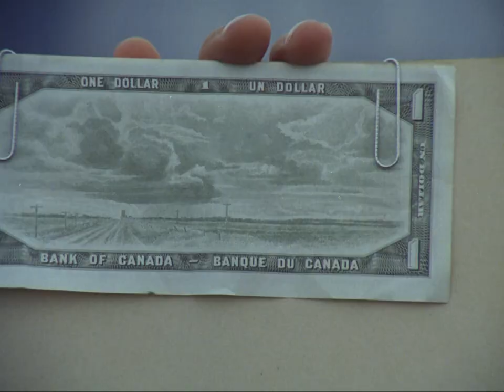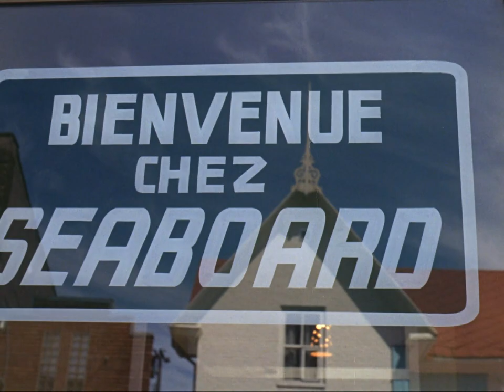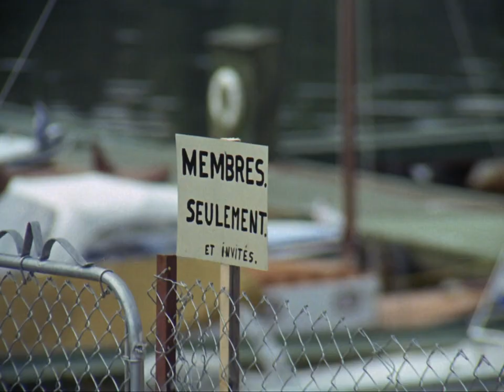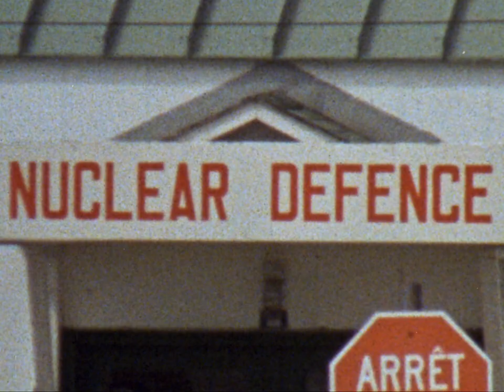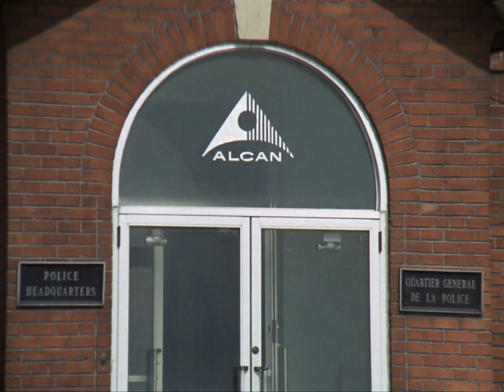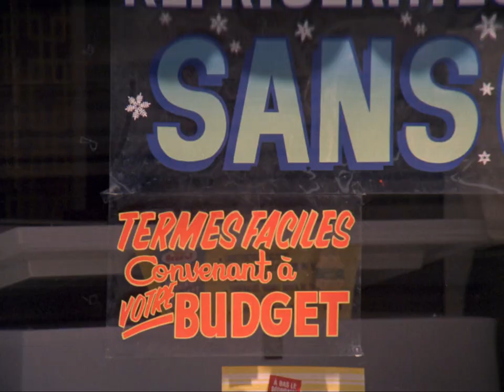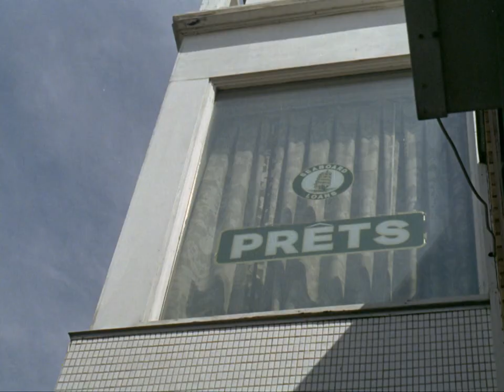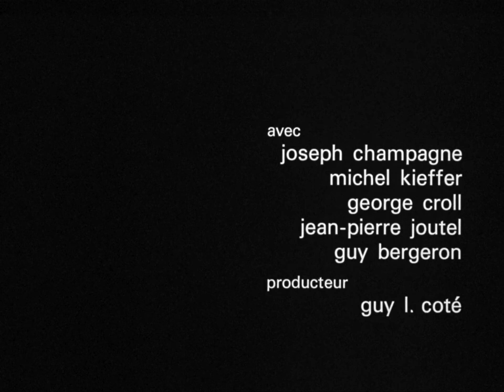Là où ailleurs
Miroir et satire de la société moderne, ce film sans commentaire, fait de symboles et de sons, d'images suggestives et de signes indicateurs, invite le spectateur à réfléchir sur les diverses formes d'oppression - argent, autorité, interdictions, incitations - qui briment l'homme contemporain, volent son temps, avilissent sa conscience et ses valeurs morales.

Réalisé par Jacques Leduc et Pierre Bernier - 1969 | 10 min